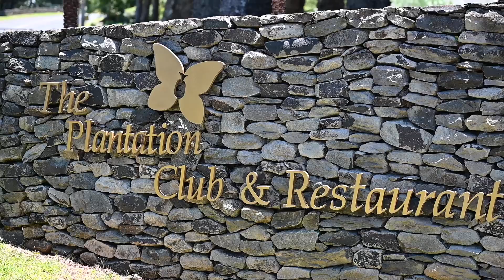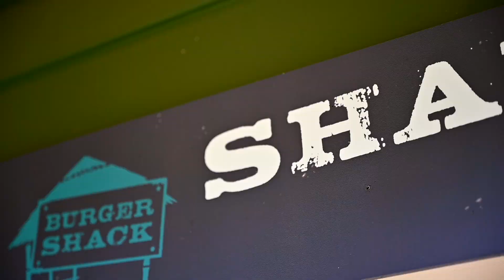142 Keoawa St - Plantation Estate's Honolua Ridge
This remarkable 15.77-acre lot in Kapalua represents a rare chance to build your Maui dream home in Plantation Estate's Honolua Ridge. The guarded and gated community is one of the most prestigious on Maui and is home to business moguls and celebrities.

Overlooking the world-famous Kapalua Resort, the expansive homesite offers magnificent, panoramic ocean views accentuated by the majestic profile of Molokai, which dominates the horizon, and rugged Dragon's Teeth or Makaluapuna Point, which juts out into the Pailolo Channel off Kapalua. Kapalua enjoys a unique microclimate that is more tropical than other parts of West Maui, so the landscape remains green and lush all year.

Sunsets are awe-inspiring from the property, with the sun ducking into the blue Pacific and lighting up the sky in incredible shades of lavender and orange. 142 Keoawa Place, Lot 25, has a sizeable 3-acre building envelope, allowing for the design and construction of a luxurious grand estate; building plans for a stately residence can be negotiated as part of the sale of the lot.

There are many perks afforded to the residents of this charming community. The spas, tennis, golf, and superb dining available in the resort are easily reached via a complimentary Kapalua shuttle, which provides door-to-door access.

You are moments away from the Plantation House Restaurant, a favorite for Sunday brunch, and the Plantation Course clubhouse. Kapalua is also home to Sansei Seafood Restaurant & Sushi Bar, Taverna, Merriman's Kapalua – a favorite for oceanfront dining - and the Honolua Store, a 'Lifestyle Market' that carries products from local Maui farms and offers a wide variety of prepared foods, kitchen staples, wines, and gifts.

The Plantation Golf Course becomes the focus of the golf world each year when it hosts the annual kick-off to the PGA Tour, the Sentry Tournament of Champions.